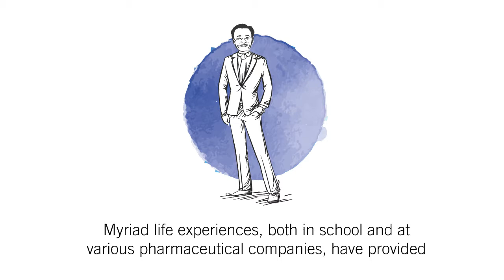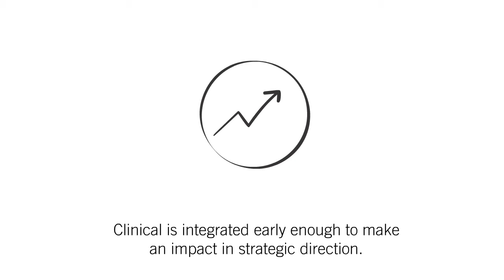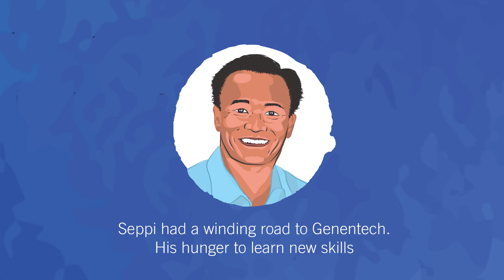All Roads Lead to Genentech: Seppi Lin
Joseph "Seppi" Lin, MD always wanted to directly impact patients. This ultimately led him to explore opportunities in the pharmaceutical industry and then Genentech. Where will your journey take you?